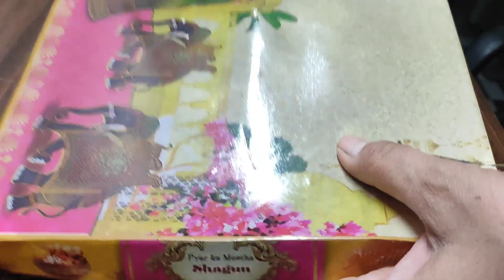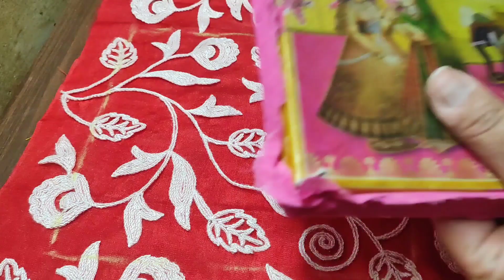मिठाई बॉक्स और बेकार पड़े fabric से बनाए कमाल चीज/Cardboard box reuse/Waste fabric reuse ideas/DIYs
आज की वीडियो मे मैने share किया है कि कैसे हम मिठाई बॉक्स और बेकार पड़े कपड़े को reuse कर सकते है

मिठाई बॉक्स और बेकार पड़े fabric से बनाए कमाल चीज
Waste fabric reuse ideas.
Cardboard box reuse ideas
How to make beautiful organiser from cardboard box.
How to make beautiful organiser from leftover/scrap fabric.
Best cardboard box reuse ideas
Best scrap/waste fabric reuse ideas.